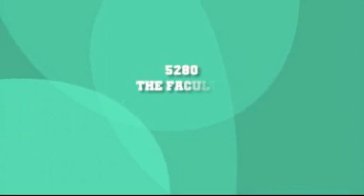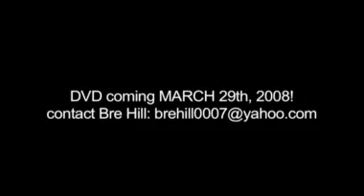Iliff Park Saloon - March 1st Show [Featuring Bre Hill]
Local talent preforming at Iliff Park Saloon in Aurora, CO. Highlights from that night captured by Fyne Production. DVD on sale March 29th!